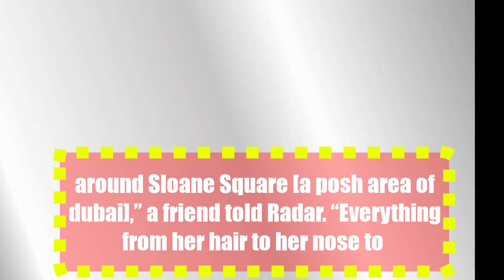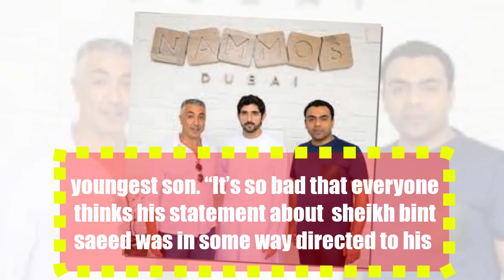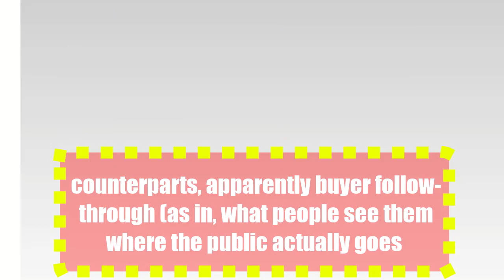sheikh hamdan Babes At War! sheikh Exes Hate sheikh bint saeed, Source Claims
Inside sheikh bint saeed feud with the royal's snobby old girlfriends.

sheikh hamdan has tried to protect his girlfriend from haters and critics, but RadarOnline.com has exclusively learned that is not just Internet trolls that the sheikh is worried about: According to an insider, his own exes are on the warpath over his relationship with the Suits actress!